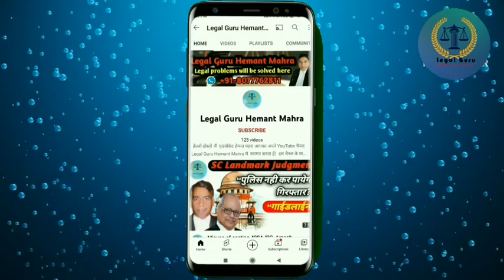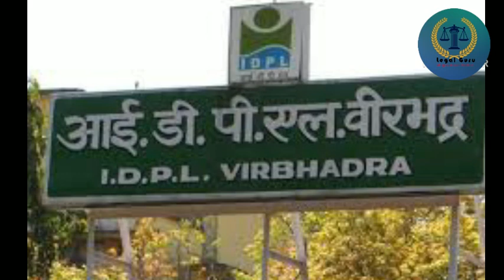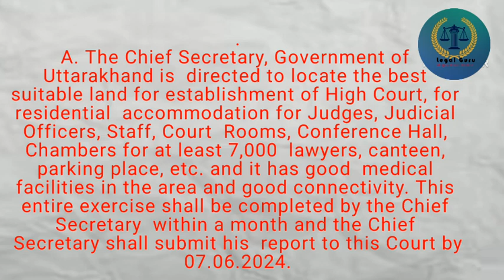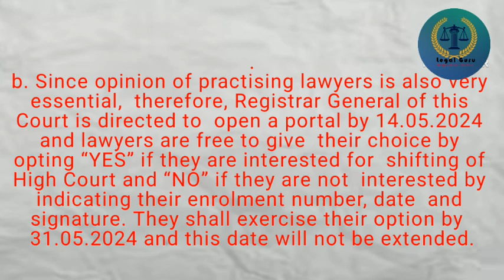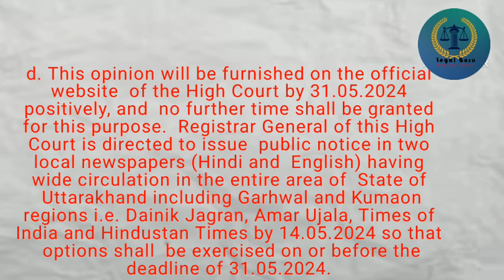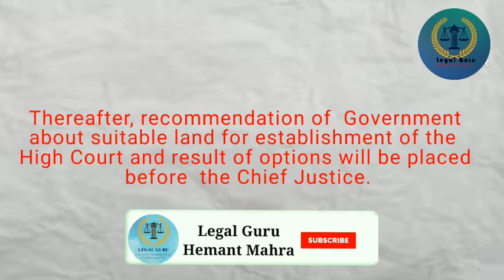यहाँ बनेंगी नयी हाइकोर्ट, Highcourt shifting, IDPL बेंच, Uttarakhand high court,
About the video:- uttarakhand highcourt shifting, highcourt shifting latest update, uttarakhand high court bench, shifting of high court, mangi aam janta se ray,
court case updates, courts order, today's latest update, admission hearing of the case, final hearing of the case, case kitne time me final ho jata hai,

Notice - वीडियो पर भेजे गए किसी भी प्रकार के मैसेज के लिए चैनल उत्तरदायी नही होगा, पूर्ण जिम्मेदारी मैसेज भेजने वाले की होगी!

1. (Join & increase your Legal Gyan)
A. Telegram Group

2. Links of order÷

a. The content in this channel is strictly for educational and informational purposes and is not intended to be advice or recommendation of any kind whatsoever.
b.  The materials contained in this video can't replace a substitute for the services of trained professionals in any field including but not limited to financial, legal, or psychological matters. The video is not warranted for content accuracy or any other implied or explicit purposes.
c.  This video is not intended to spread rumours or offend or hurt the sentiments of any religion, community, or individual or to bring disrespect to any person living or dead whatsoever.
d. This video strictly for education purpose.
e. source of the video -

7. tags-

With Regard:-
Advocate Hemant Mahra
High Court of Uttarakhand